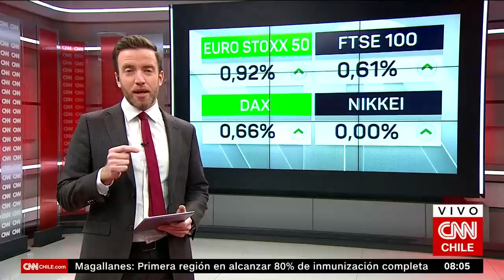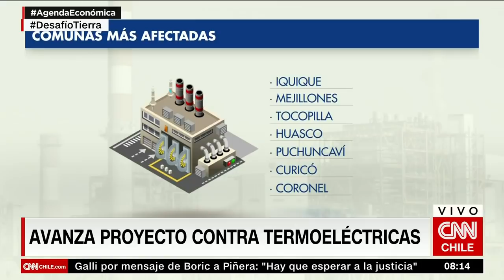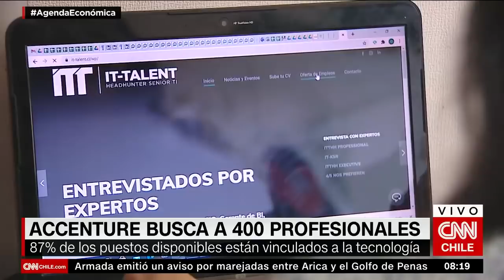Agenda Económica | Accenture busca a 400 profesionales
La empresa Accenture anunció que va a contratar a cerca de 400 profesionales con foco puesto en la diversidad, pero sobre todo en nuevas capacidades desde el punto de vista tecnológico.

Conversamos sobre esto con el presidente ejecutivo de Accenture Chile, Nicolás Goldstein.